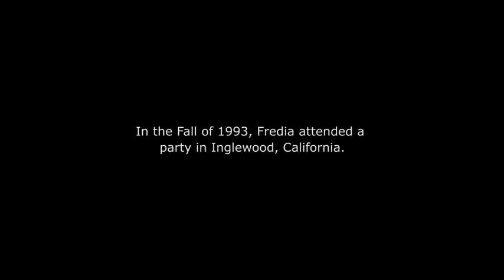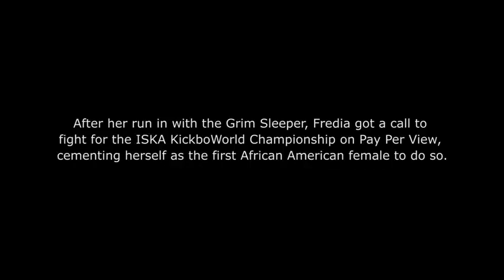The Fredia Gibbs Story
Most Dangerous Woman